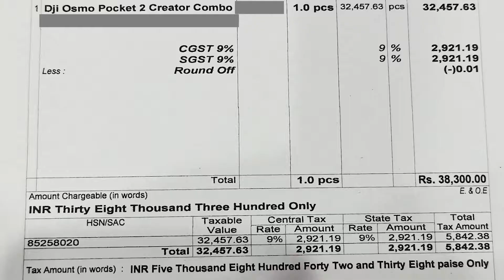DJI Pocket 2 Creator Combo Unboxing and Review in Hindi | Best 4K Vlogging | Technical Sechnical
DJI Pocket 2 Creator Combo Unboxing and Review in Hindi | Best 4K Vlogging Camera | Tech Talks
DJI Pocket 2 - Handheld 3-Axis Gimbal Stabilizer with 4K Camera, 1/1.7 CMOS, 64MP Photo, Pocket-Sized, Active Track 3.0, Glamour Effects, YouTube Video Vlog, for Android and iPhone, Black-Rim || Technical Sechnical
3-Axis Gimbal
1/1.7" CMOS Sensor
64MP Photo
4K/60fps Video
FOV: 93°, f/1.8
(Format Equivalent: 20 mm)
ActiveTrack 3.0
AI Editor
DJI Matrix Stereo
8x Zoom *

Dosto Aaj Ki Is Video Me Maine DJI Pocket 2 Creator Combo - 3 Axis Gimbal stabilizer with 4k camera Ki Unboxing And Review Kiya Hai Ummeed Hai Ye Video Aapko Bahut Pasand Aayegi Thank you so much...